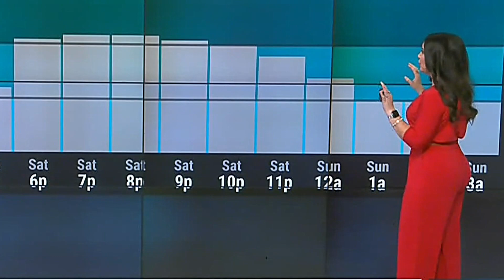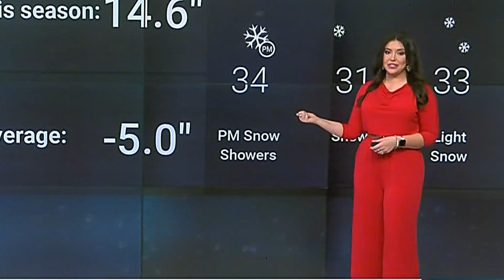Felicia Combs - Red Jumpsuit - The Weather Channel - Rear View - Easy On The Eyes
Felicia Combs presenting the weather on The Weather Channel while wearing a red jumpsuit.  Nice rear and profile views.  Very easy on the eyes.